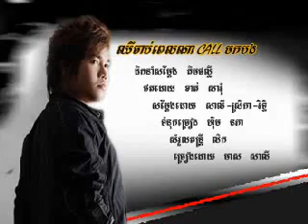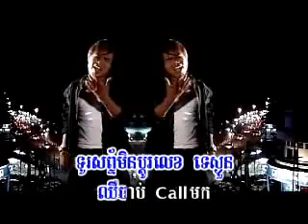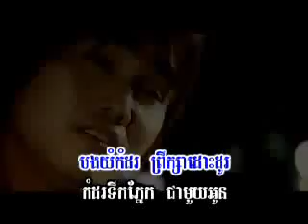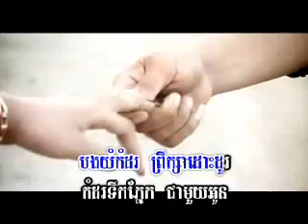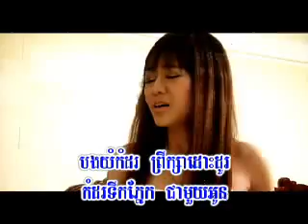Chhir chab pel na call mork bong by Meas Saly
join us for khmer student community and entertainment